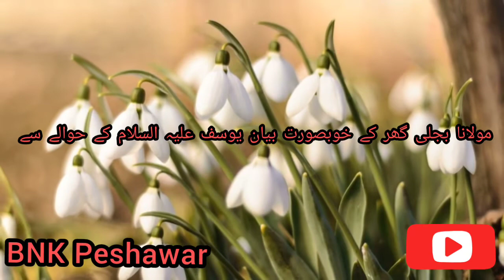مولانا بجلی گھر کے خوبصورت بیان یوسف علیہ السلام کے حوالے سے #